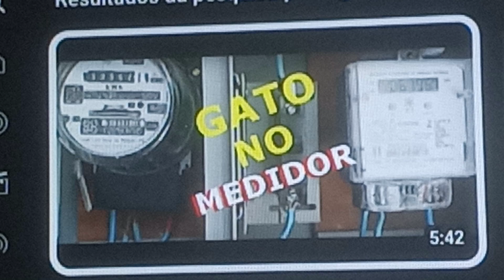Parafusadeira não carrega, combustíveis sobem e gato no medidor de energia elétrica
3 videos mostrando gastos que atingem diretamente seu bolso .